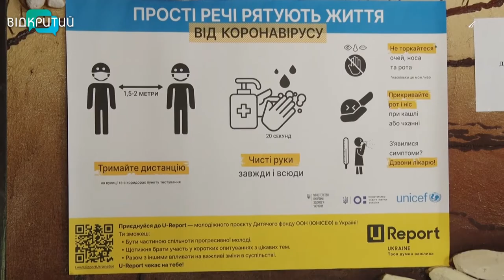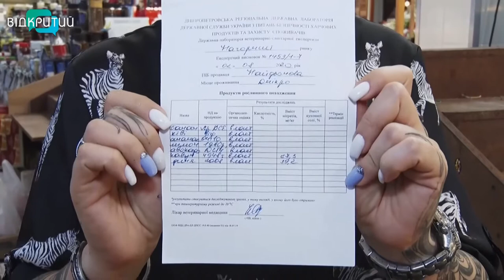Новини OPEN NEWS від 07 серпня 2020 року 13:15